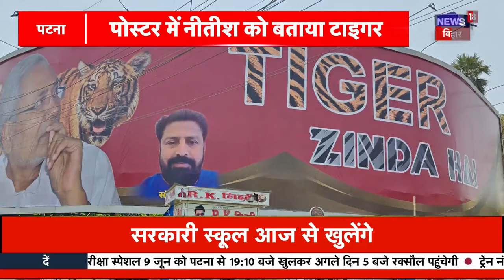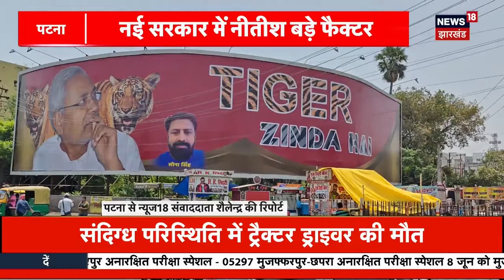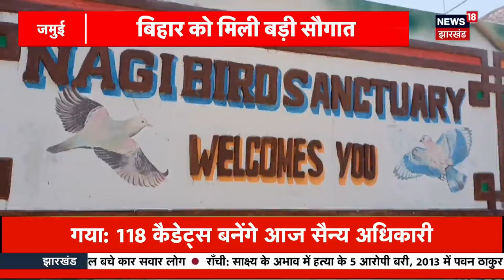NDA Meeting: INDIA संसदीय दल की बैठक में लिया जाएगा बड़ा फैसला! | Rahul Gandhi | PM Modi | Breaking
राष्‍ट्रपति द्रौपदी मुर्मू ने NDA के नेता नरेंद्र मोदी को सरकार बनाने का न्‍योता दिया है. राष्‍ट्रपति से मुलाकात के बाद नरेंद्र मोदी ने कहा कि पिछले दो टर्म में जिस तरह से देश आगे बढ़ा, तीसरे कार्यकाल में उसी गति से देश आगे बढ़ेगा.